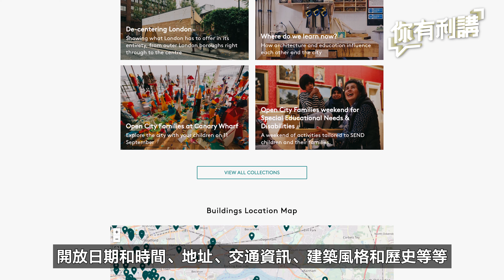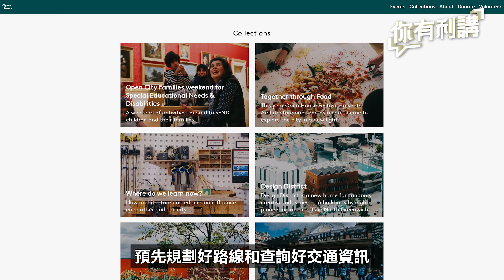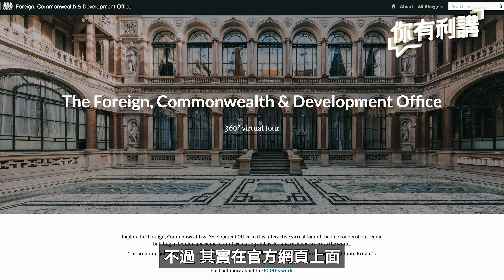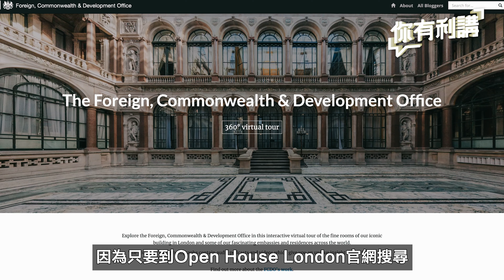移民英國｜我要入英國首相屋企！Open House London倫敦建築開放日， 免費參觀倫敦著名建築！介紹三大最熱門建築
想知更多有關英國生活資訊，可以喺下面留言話我哋知呀！

0:00 開場白
0:45 Open House London簡介
1:41 攻略1️⃣ - Open House London官網
2:19 攻略2️⃣ - 規劃行程
2:55 攻略3️⃣ - 留意開放時間
3:43 熱門建築1️⃣ - City Hall 倫敦市政廳
4:28 熱門建築2️⃣ - 10 Downing Street 唐寧街10號
5:17 熱門建築3️⃣ - Foreign, Commonwealth & Development Office 英國外交部大樓
6:12 總結

想知多啲英國物業資訊，可以搵我哋了解詳情，我哋都會提供一對一諮詢！